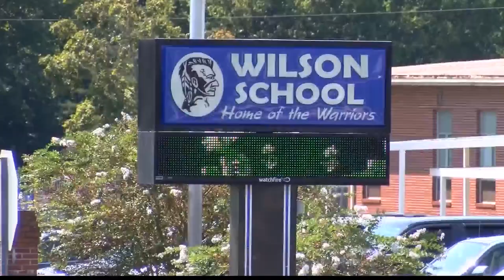ALABAMA SCHOOL REMOVES BATHROOM STALL DOORS